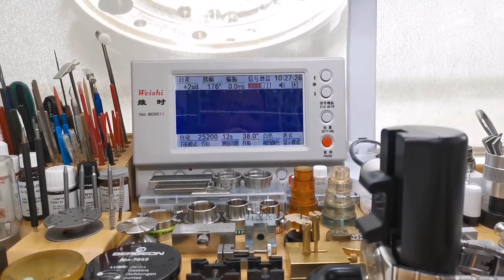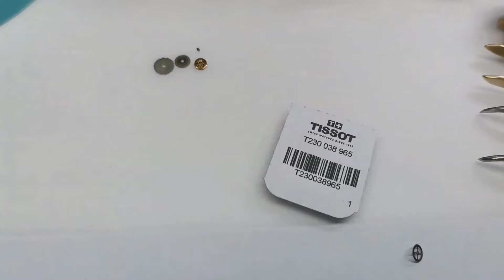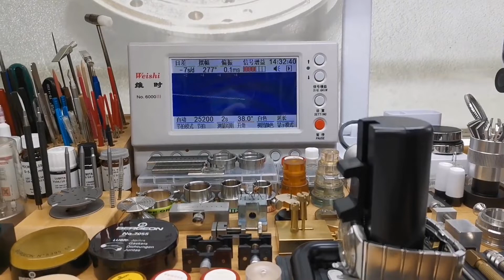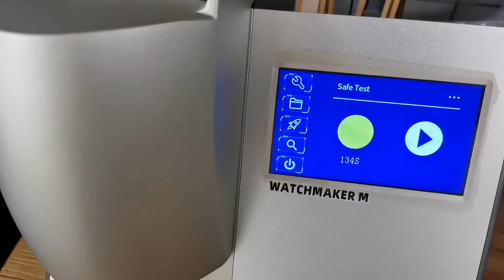OMEGA Constellation Watch Stop Running, The 2500 Movement Disassembled & Repaired.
Thanks!